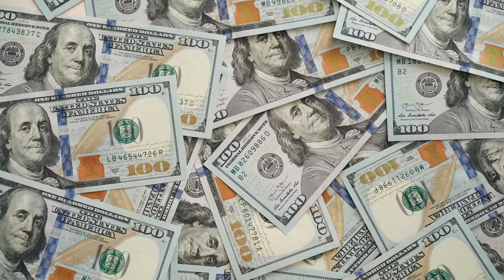The 'Hunk' of Hollywood - Sessue Hayakawa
This is the man who was too sexy for Hollywood. Yes it is true that you can always have too much of a good thing. right?